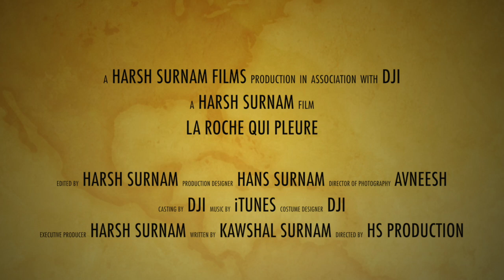Aerial View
La Roche Qui Pleure
The Music Copyright Reserves is only for the Artist.